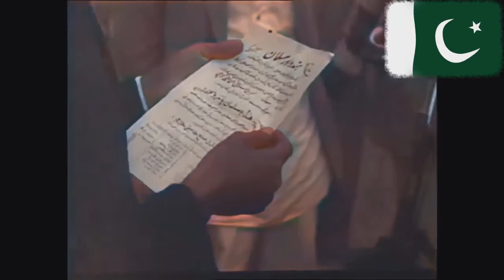Rare footage of Quaid e Azam Muhammad Ali Jinnah in Color | Pakistan | 11 Sep, Death Anniversary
Rare footage of Quaid e Azam Muhammad Ali Jinnah in Color, 11 September, Death Anniversary
First Governor-General of Pakistan
Achievement of Quaid e Azam
Some portion of the video from British Pathe